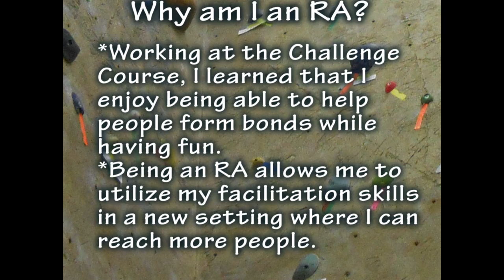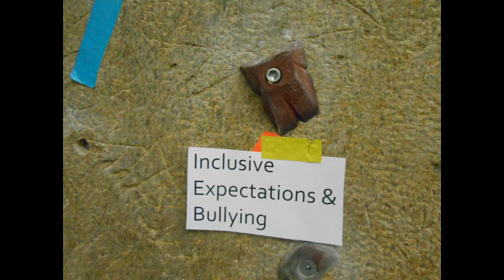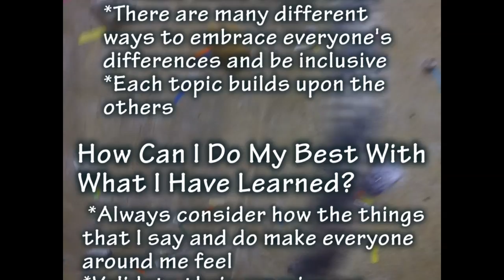Kayla Daken RA Capstone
Capstone project for RA Class Fall 2014.

Song: Top of the World by Greek Fire